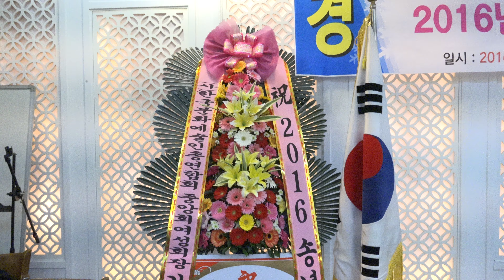곰배령-허완(사)한국문화예술인연합회 2016 송년 위안의 밤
(사)한국문화예술인연합회 2016 송년 위안의 밤
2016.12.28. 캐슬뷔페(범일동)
C0323